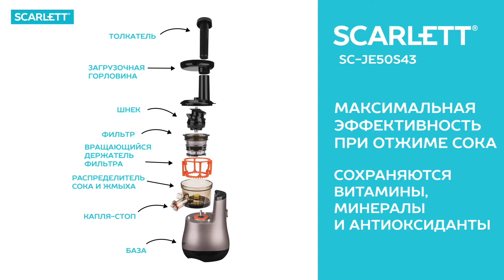SC-JE50S43 СОКОВЫЖИМАЛКА ШНЕКОВАЯ